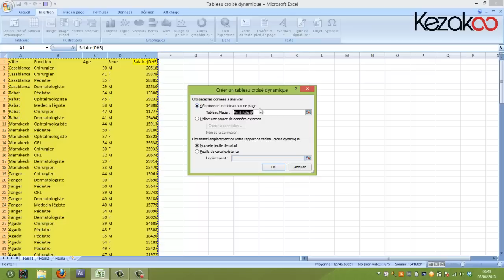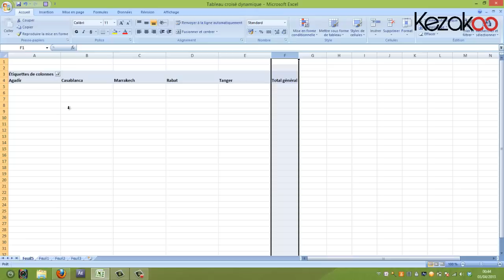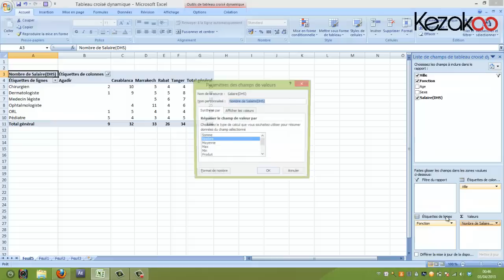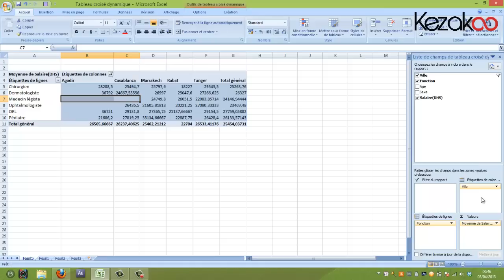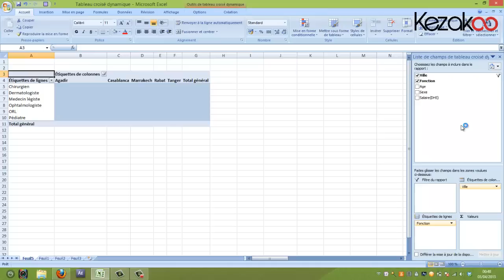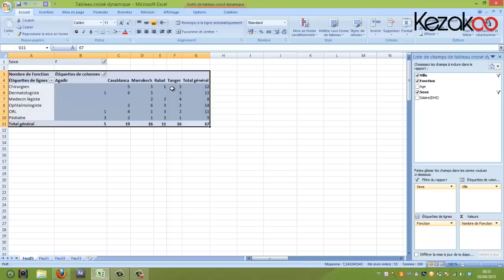Kezakoo-Excel 2007/2010 introduction aux tableaux croisés dynamiques